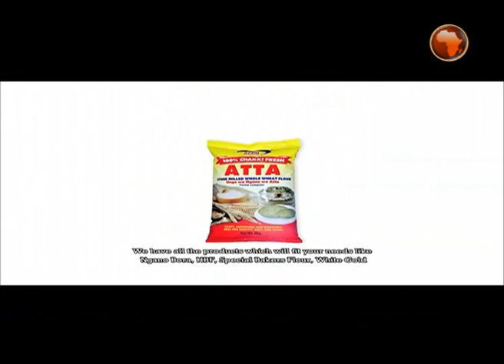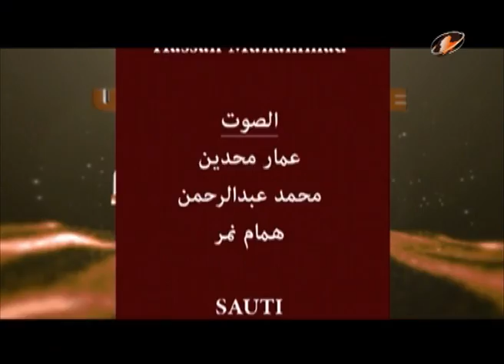LIVE : ASUBUHI NJEMA 24 JAN 2021 Uliza Ujibiwe 25 1 2015